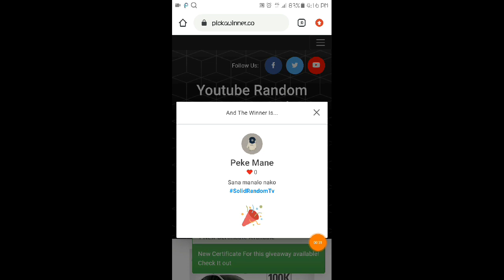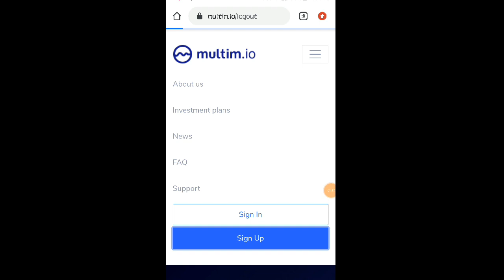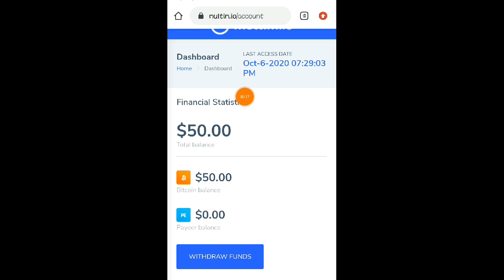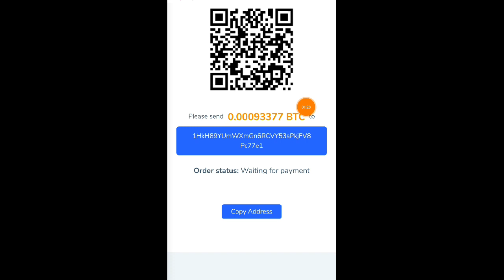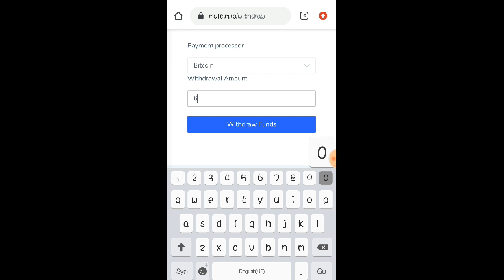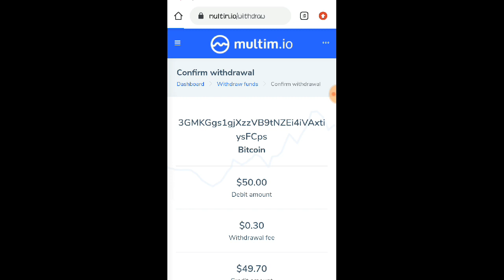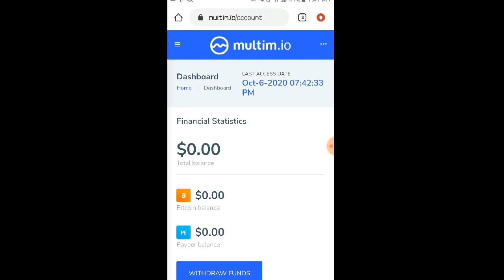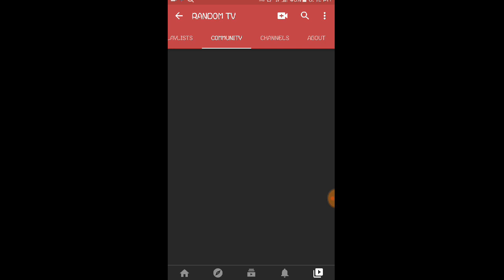NO INVITE! | $1 min. PAYOUT! NEW LEGIT AND PAYING SITE 2020 EARN KAHIT OFFLINE! ( LIVE PAYOUT PROOF)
GOODLUCK & GODBLESS ❤❤❤

•SnippetMedia:::
Code:143840

See yah sa next Vlog 👌